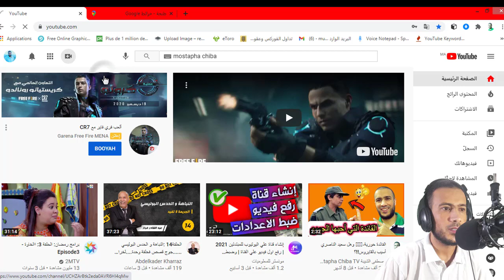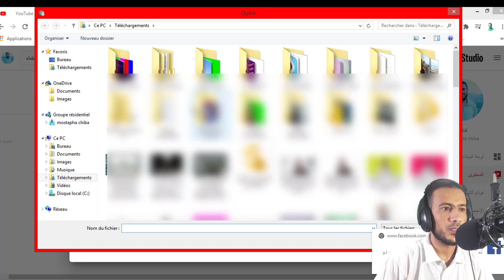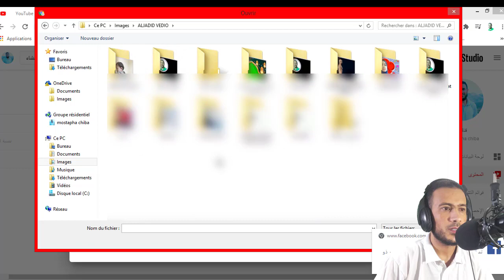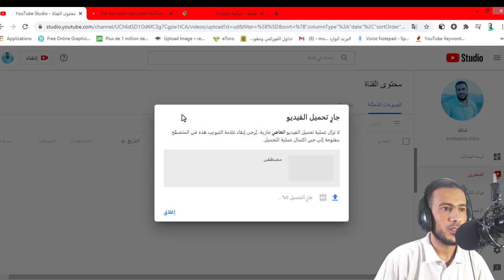شرح طريقة تحميل فديو على اليوتيوب | مصطفى الشيبة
* وكونوا أول من يصله إشعار ليشاهد أحدث فيديو .. واضغطوا على زر الجرس